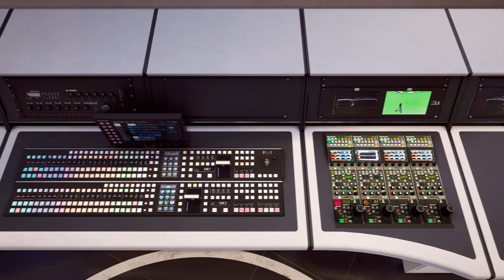Teaser KST Innovation Center Virtual Setdesign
Here is a little teaser for our newly designed virtual Set in Unreal Engine 4.

The goal is to showcase newest Virtual Studio possibilities utilizing the renderpower of Unreal.